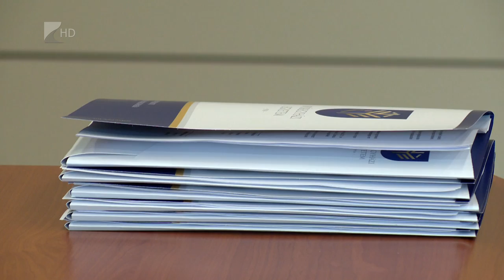Megállapodás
A Nyíregyházi Egyetem rektora szerint sorsfordító együttműködési megállapodás született az egyetem és a Nyíregyházi Egyházmegye fenntartásában működő Korányi Frigyes Görögkatolikus Általános Iskola, Gimnázium és Kollégium között. A megállapodás értelmében segíteni fogják a diákok egyetemi felkészülését, az állami mellett egyházi ösztöndíjban részesítik őket, végül a diplomát szerzett hallgatókat pedagógusként visszavárják az egyházi fenntartású intézményekbe.